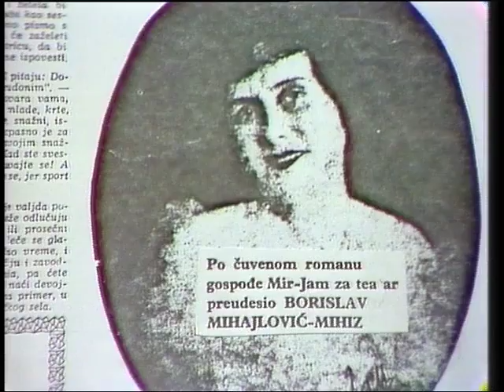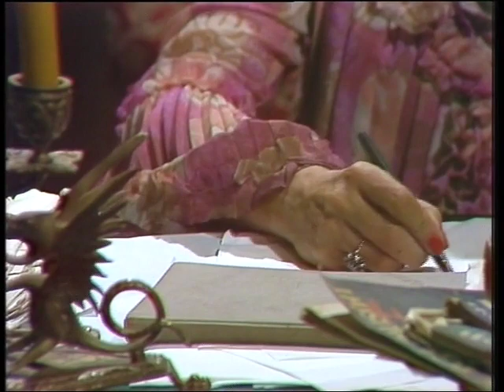RANJENI ORAO – Atelje 212, Beograd (1977.)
Kada je na scenu Ateljea 212 postavljen 1972.godine RANJENI ORAO u dramatizaciji Borislava Mihajlovića Mihiza sa podnaslovom „Smeju li devojke dopustiti probu pre braka“, a u  režiji Soje Jovanović retko ko je znao ko je Milica Jakovljević zvana Mir-Jam. Sentimentalno – ljubavni romani ove spisateljice bili su u sećanju samo već starijih predratnih gospođa. Nije bilo Šotrinih serija i široke popularnosti sestre Stevana Jakovljevića. Soja Jovanović je uz sjajan ansambl Ateljea 212 na čelu sa Ružicom Sokić, Jelisavetom Sablić, Petrom Božovićem, Mirom Banjac, Borom Todorovićem i drugima, uspela da savlada sentimentalno-sladunjavi ton ovog teksta i sa dobrom stilizacijom dopre do gledalaca.
A gledaoci su veoma voleli ovu predstavu i ona je bila dugovečna. Premijera je bila 12.marta 1972.godine, odigrana je 156 puta. Televizijski snimak potiče iz 1977.godine.